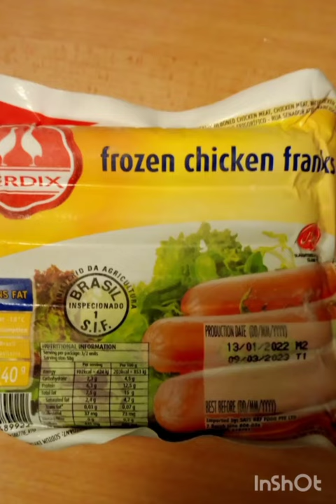FROZEN CHICKEN FRANK fry sausage in a pan